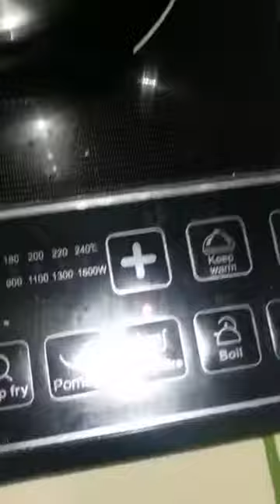Low Carb Sikwati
Katong ga crave og hot choco, mao ni simple lang nga LC sikwati nato. Pwede sad ni siya butngan ice or gamiton sa baking.